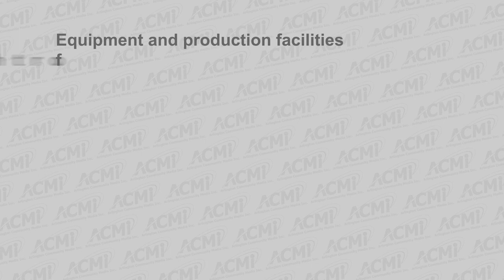League of Women Voters Candidates' Night 2018